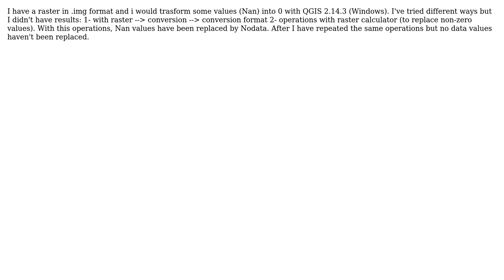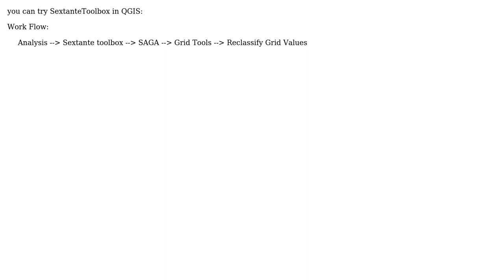GIS: How to replace the Nan or nodata values into 0?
With thanks & praise to God, and with thanks to the many people who have made this project possible! | Content (except music & images) licensed under CC BY-SA | Music | Images & others | With thanks to user Shiuli Pervin user Giuseppe Cillis and the Stack Exchange Network Trademarks are property of their respective owners. You are responsible for your own actions.